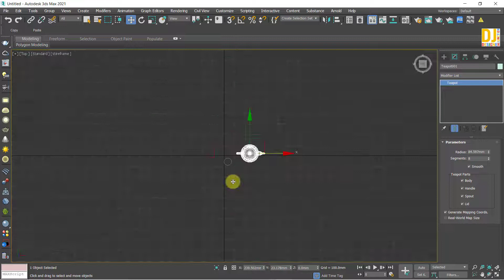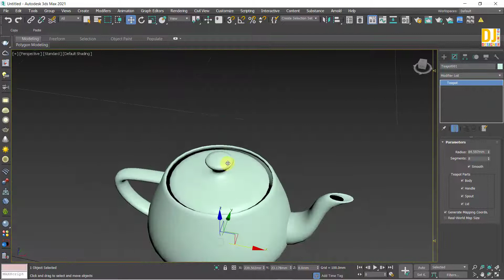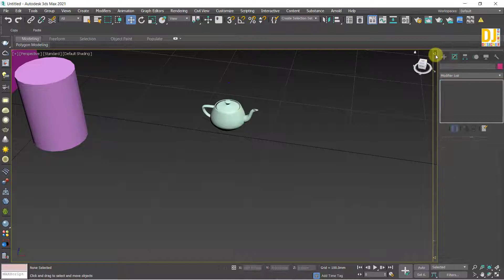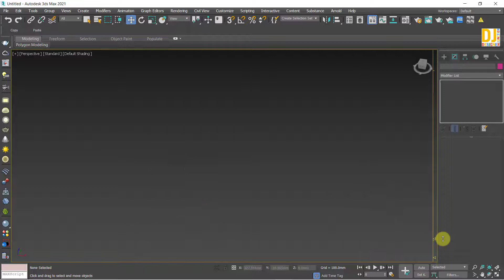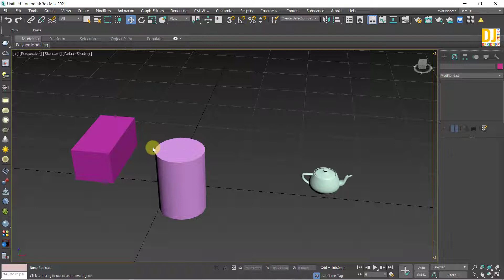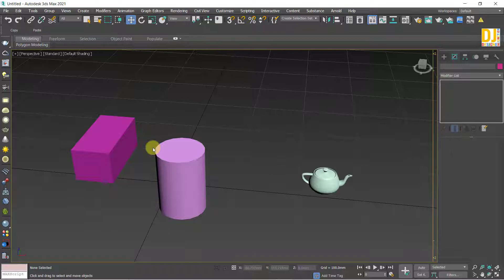How to Use Viewport Clipping in 3ds Max 2021 || Tips and Tricks in Hindi / Urdu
Hello Everyone! In this video, I am going to fix viewport clipping in 3ds max
 2021. I have also shared some important tips for beginners. in Hindi / Urdu